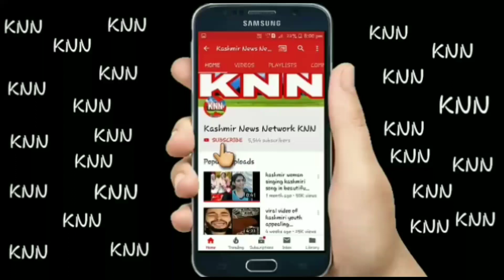Abinandhan pilot video released by pakistan recorded before his release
Abinandhan video pakistan

3) KNN Android Application On Google Playstore

7) Having More than 500 Active WhatsApp Group

        OR

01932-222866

Regards
SHAHID WANI
{Editor-In-Chief KNN}